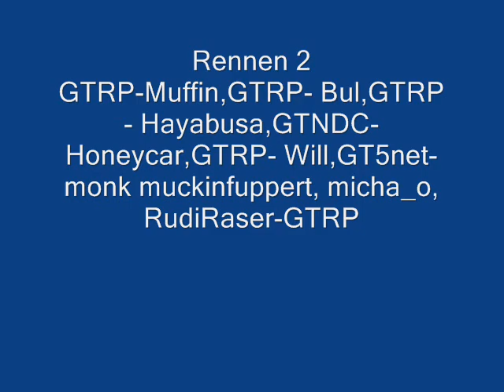Rudi GT5P 30.05.08 - 2 Suzuka 600LP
Race 2 600LP Suzuka
GTRP-muffin,GTRP-Bul,GTRP-Hayabusa,GTNDC-Honeycar,GTRP-Willi
GT5net-monk,muckinfuppert,micha_o,RudiRaser-GTRP